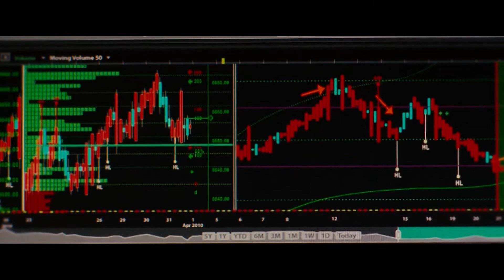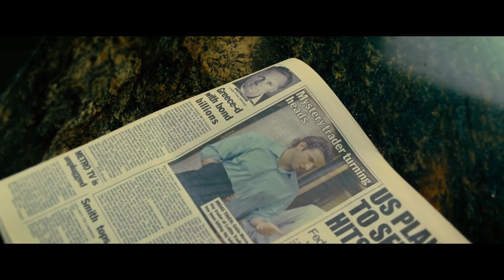약 빨고 1억으로 460억 모은 주린이의 미친 금융 액션.. (결말포함)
영화 : 리미트리스 (2012)

감사합니다